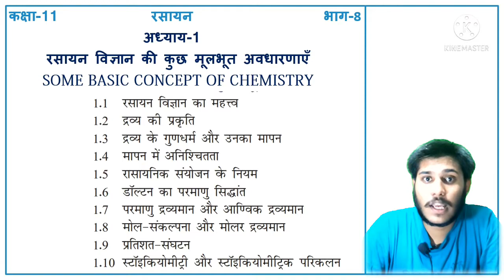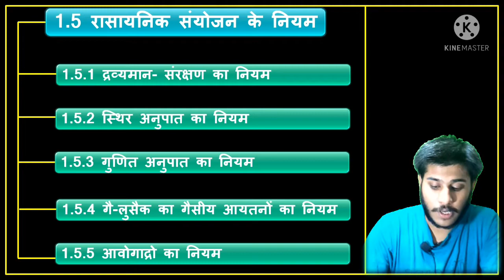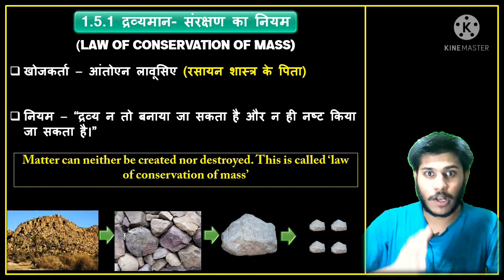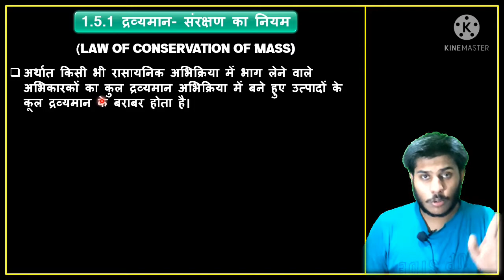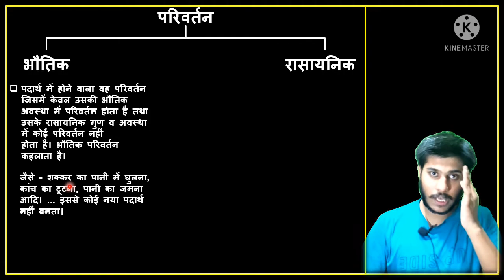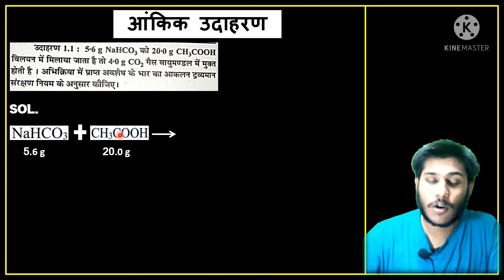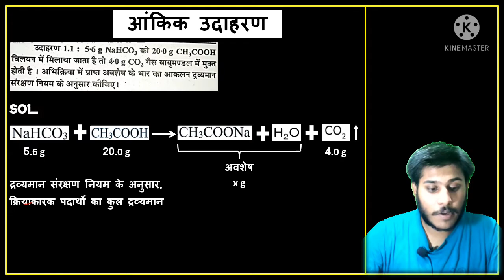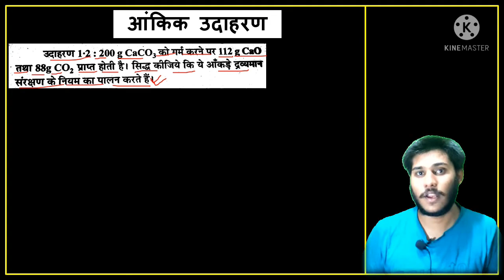8. NCERT CLASS 11TH CHEMISTRY CH-1|द्रव्यमान संरक्षण का नियम| 2021 Part-8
NCERT CLASS 11TH CHEMISTRY CH-1|द्रव्यमान संरक्षण का नियम| [Law of Conservation of Mass] 2021 Part-8

ALL CHEMISTRY CHAPTER

द्रव्यमान संरक्षण का नियम कक्षा 11
Law of Conservation of Mass
Law of Conservation of Mass Class11
Law of Conservation of Mass in Hindi Class 11
रासायनिक संयोजन के नियम